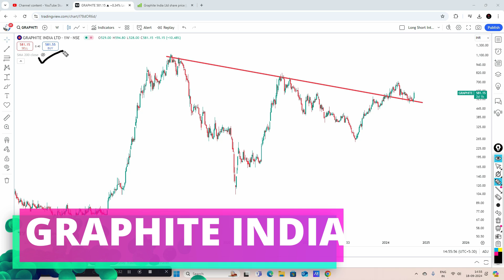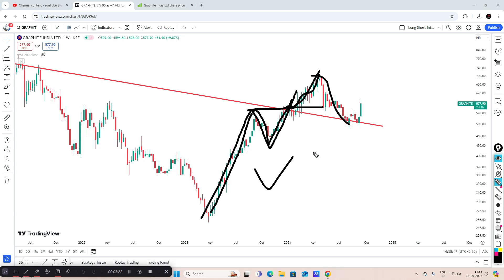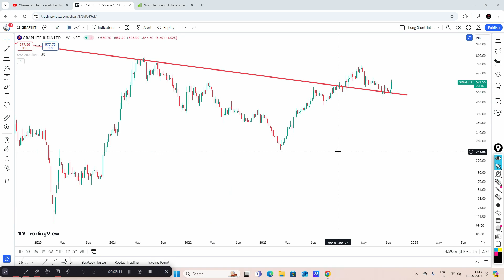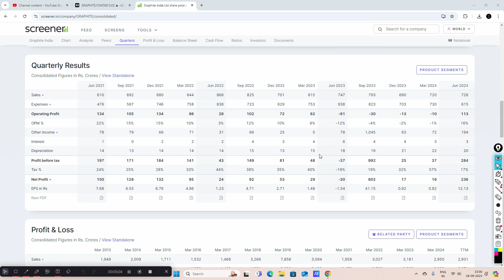Multiyear Breakout Stock Now Retest Its Multiyear Support !!